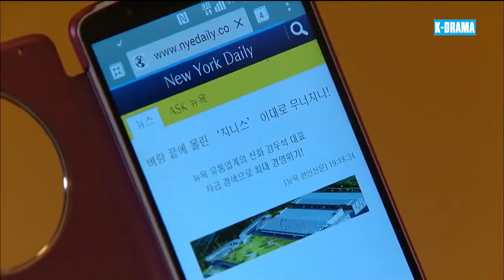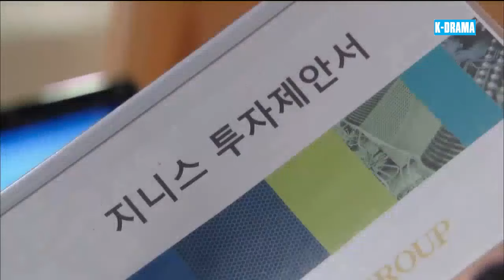BƯỚC QUA SỐ PHẬN - Tập 78 [Lồng Tiếng] | Phim Tâm Lý Tình Cảm Hàn Quốc Hay Nhất 2024